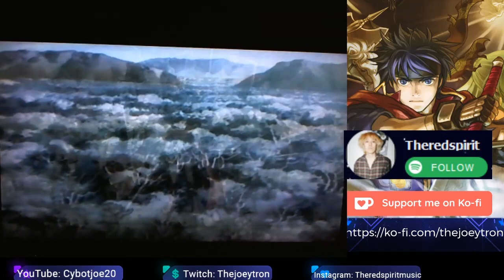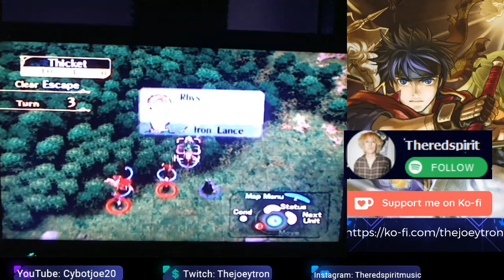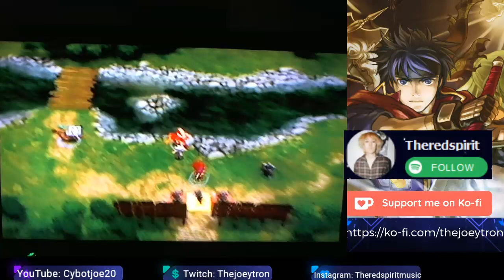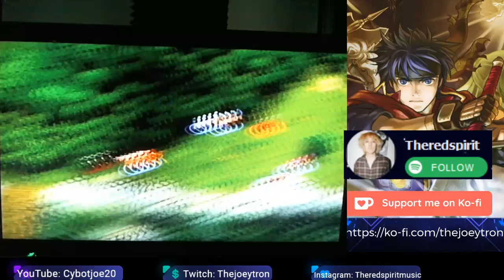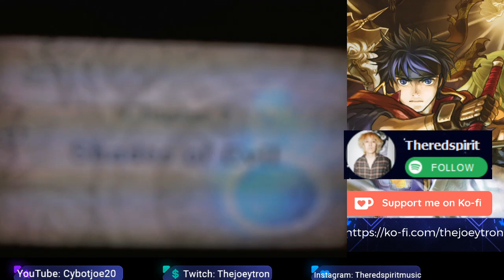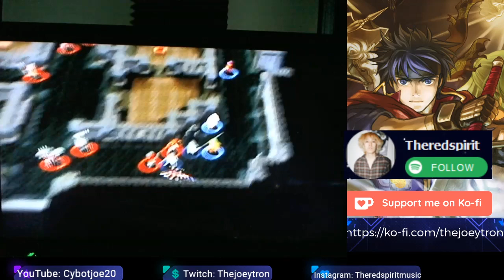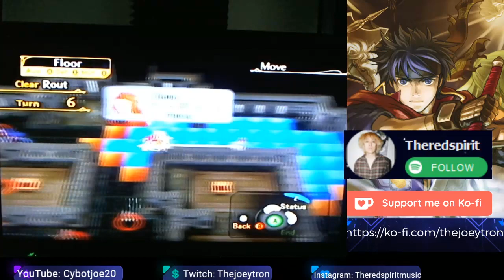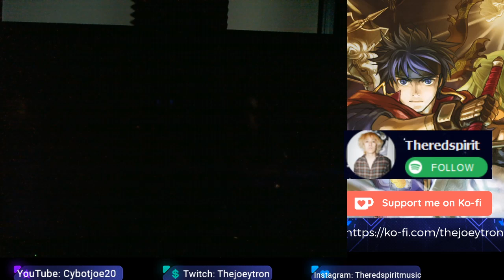Fire Emblem Path Of Radiance Chapter 6 & 7 Gameplay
Chapter 6 and 7 Ike and Greil Mercenaries escort Princess Elincia to Gallia. The mysterious Black Knight appears. Laguz here we come.